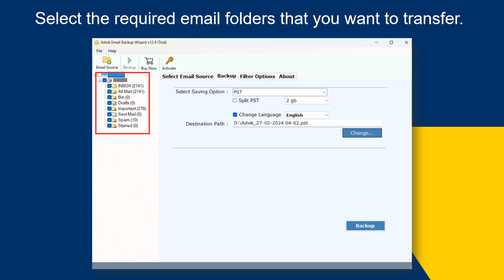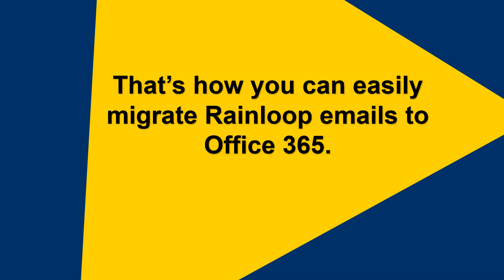How to Migrate Emails from Rainloop to Office 365 | Advik Software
Is it possible to directly migrate emails from Rainloop to Office 365? Yes, download and install Advik Email Migration Tool on your system and transfer Rainloop emails to Office 365 in just a few simple clicks.

The software can move all email folders from Rainloop to Office 365 in a single attempt. You can even choose folders for selective migration. It keeps the original structure of mailbox folders during Rainloop to Office 365 migration. The interface of this utility is very simple and easy to use.

Steps to Migrate Rainloop Emails to Office 365
1. Run this software on your system.
2. Choose IMAP Server from Email source list.
3. Enter Rainloop email account login details and press Login.
4. Choose the required mailbox folders.
5. Select Office 365 as a saving option from the given list.
7. Type the password of the Office 365 account and click on Sign in to begin the process.

Done! That's how you can easily migrate from Rainloop to Office 365 account.